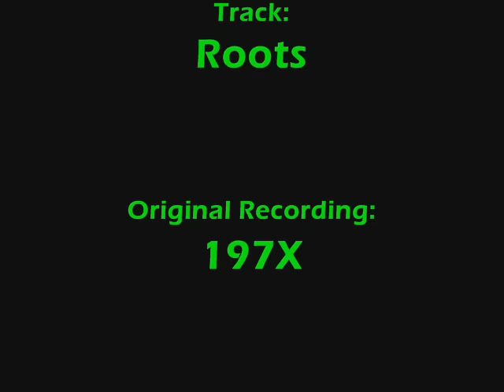Bob Marley - Roots Natty Roots *lyrics*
[Drop info box for lyrics]... "Roots" ...One of my all time favourites from the blessed Robert Nesta Marley, and at one time one of the hardest tracks to get hold of as it was never actually released on any of his albums, until the re-release of the 'Rebel Music' album.

Every time I hear this tune the 'Book of Daniel' always comes to mind...

Lyrics.

Roots Natty Roots...
Dread Binghi Dread...
I & I are de Roots...

Some are leaves, some are branches...
Some are dry wood, for de fire
Wo-yoi... look at that
They need a dry wood, to cook their raw food

Got to survive
In dis man maniac downpression
Got to survive
In iration... me seh
Roots Natty Roots, Dread Binghi Dread

Some are wolf, in sheep clothing
Many are called, a few are chosen

Nothing they can do, to separate I & I
From the love of our Father
You see blood... is thicker than water
Got to survive, in the ghetto
Got to survive, people dont fret no...

Roots Natty Roots
Dread Binghi Dread
I & I are the Roots
Roots Natty...Dread Binghi